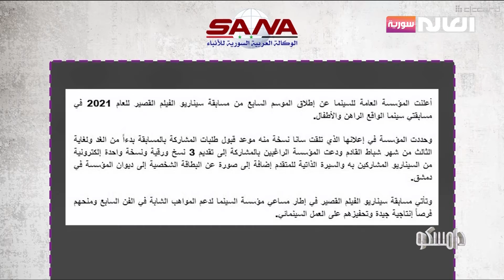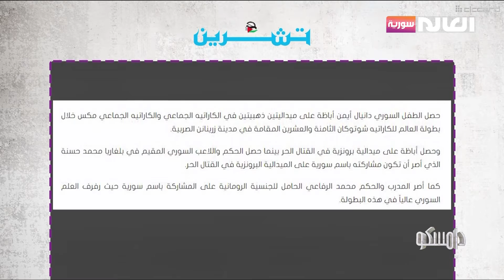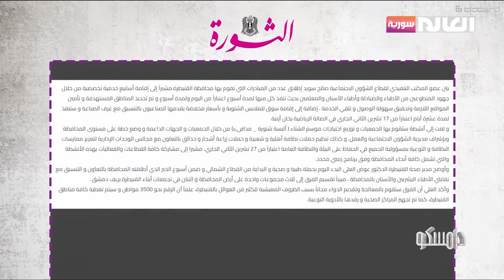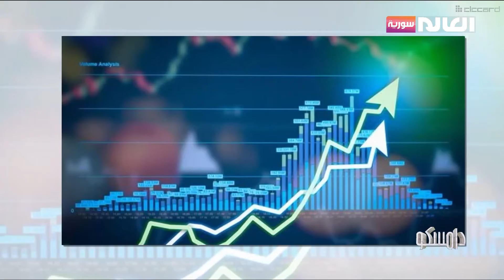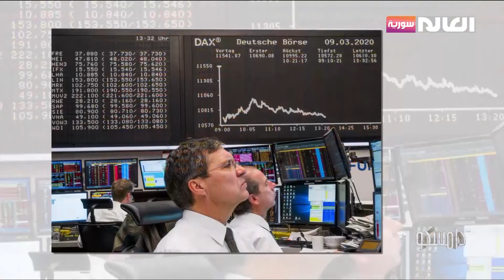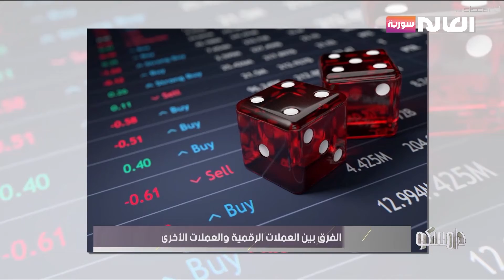برنامج دامسكو | قناة العالم سورية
عناوين حلقة 17 تشرين الثاني 2021
1- الصحة المدرسية في ظل الظروف الحالية
2- ما هي ذكرياتك عن أيام الدراسة ؟
3-أصغر فنان تشكيلي يتصدر مواقع التواصل الاجتماعي السورية
الموقع الالكتروني: